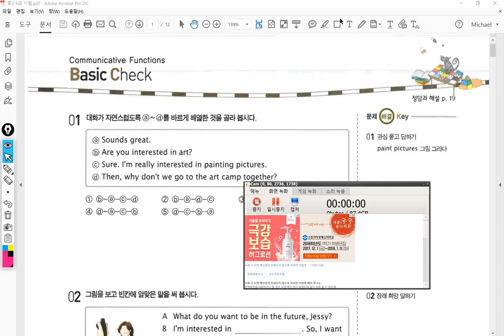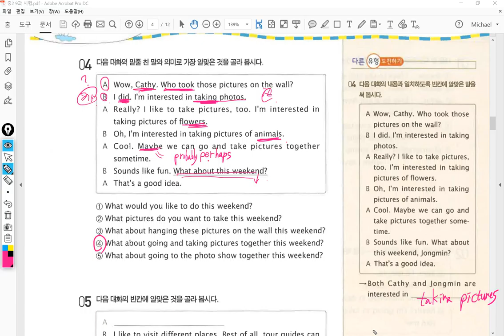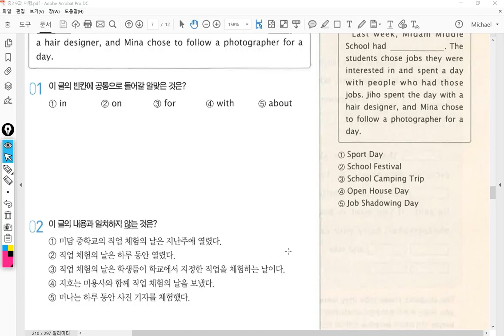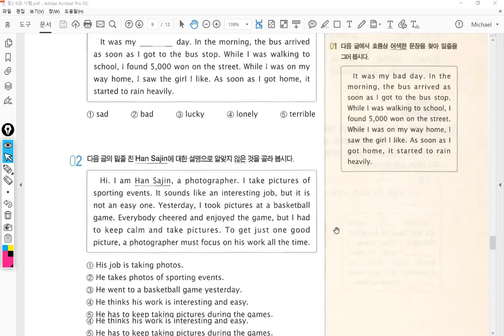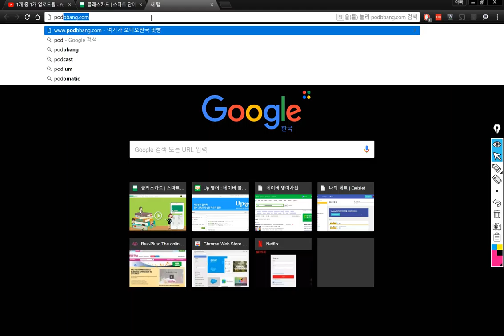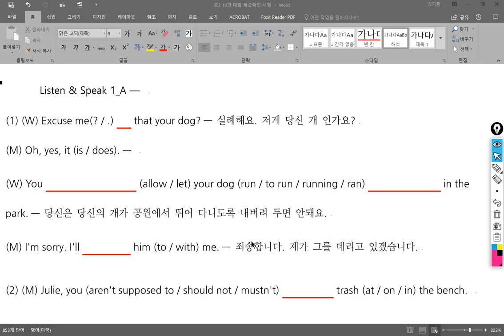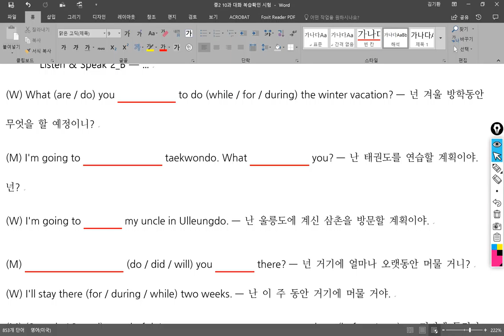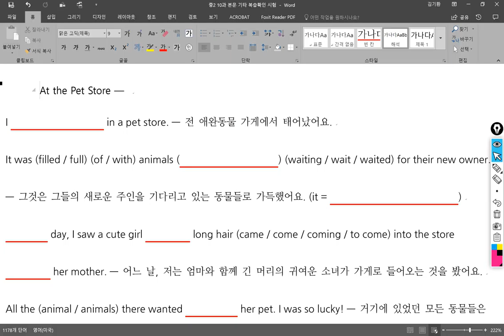중2 2017 12 05